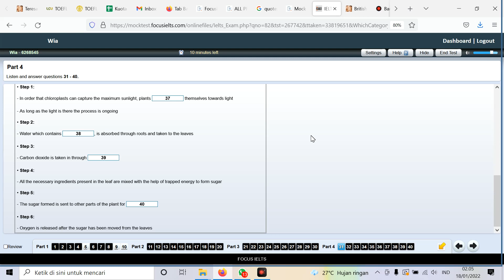IELTS Reading Mock Test Part 4